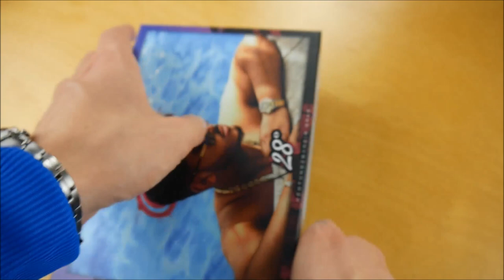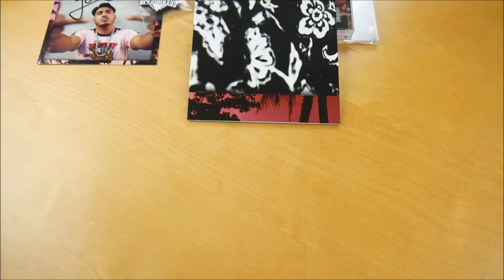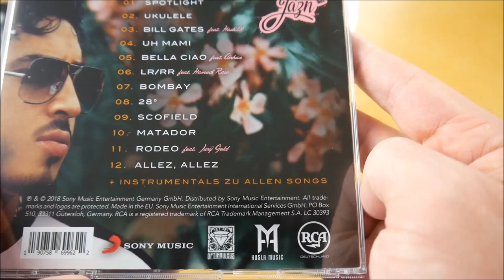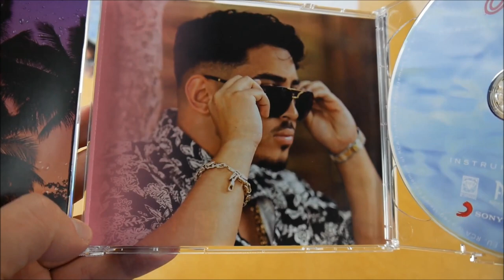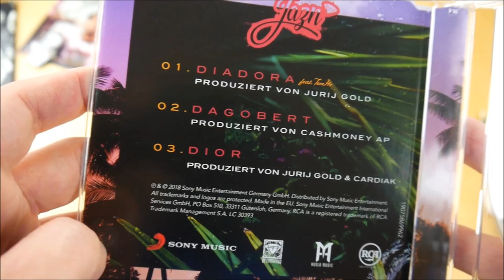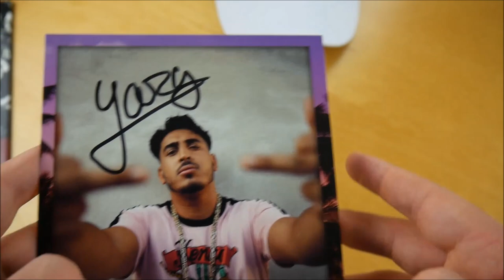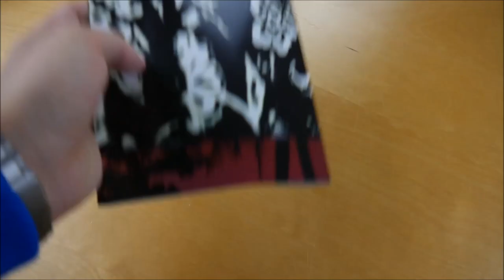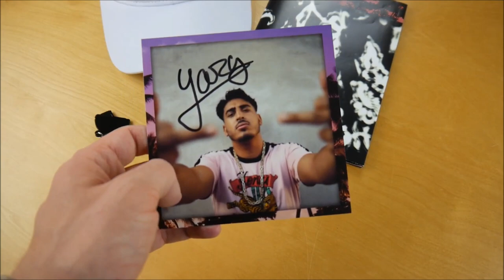Jazn - 28° Box Unboxing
In diesem Video zeige ich euch die 28° Box von Jazn.
► Hier könnt ihr das Album kaufen:
Mehr von Jazn

► ALBUM INFOS
Jazn – 28°
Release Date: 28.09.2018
Kaufpreis: 36,90 €

28° Box Inhalt:
- Album
- Album Instrumentals
- Bonus EP
- Cap
- Schlüsselanhänger
- Poster
- Autogrammkarte

28° Tracklist:
01. Spotlight
02. Ukulele
03. Bill Gates (feat. Hadi28)
04. Uh Mami
05. Bella Ciao (feat. Airhan)
06. LR/RR (feat. Hamudi RAW)
07. Bombay
08. 28°
09. Scofield
10. Matador
11. Rodeo (feat. Jurij Gold)
12. Allez allez

Bonus EP
01. Diadora (feat. Tom He)
02. Dagobert
03. Dior

28° Info:
Das neue Album von Jazn erscheint am 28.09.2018 über Optimaluxus.